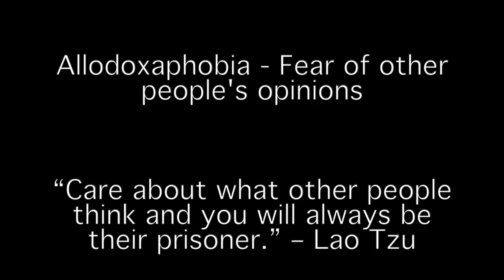3 Types of People Who Judge You...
F what other people think...   Letting other people's opinions will only keep you from doing the things that you want to do